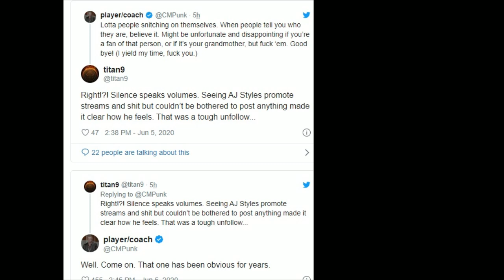CM PUNK hints AJ STYLES is a "RACIST" ! WWE SMACKDOWN 6/5/2020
CM PUNK hints AJ STYLES is a "RACIST" !  WWE Racist

ADTR
Antoine Pleasant
Arknolia Strokelbean
Brian Harper
Brokenlion
CJ Bradley
ColdBrewKrew
Drewbar100
Duane Crenshaw
Frog Kid
Gary Metzler
Gerald Armstrong
Jason Tarr
JDVenom
Jeremy Brooks
John Steller (ConstipatedRock)
Joseph Lightsey
Junebug
KalELbama311
Kevin Murphy
Luis
Matt Rossmeier
Mike Gwaz from Brooklyn
Mike torian
NickY J
Shell Bryan
shygod97
Sith_Negan
sixx535
Spiderland Leafs Fan
Steveo
Talk2MeNice
TheBear1322
ZThereaper86

JuneBug
Dwelsh
ItsBulzie !
Schleppy13
Justin Mcneil
DMOON
Jason Tarr
Sith Neegan

TheBear1322
Gorilla Strong
Nikki T
The Goon
TNA_Better Than WWE
JustCallmeLuke
NullDeath
ABELsalasJR
BADOMEN666
WoolhatDemon
AruShinchu
Lemon

$2 Roman
$5
$10 Alex Jones
$11 Yummy

$3
$3.16  Stunner
$3.50  ( drew tongue )
$4 RySUCK
$4.99 JB
$5 ShiBUM
$6.25  XMAS Stunner on SANTA
$6.66 kane

JDfromny206 wrestlelamia
Joe Cronin
wwe